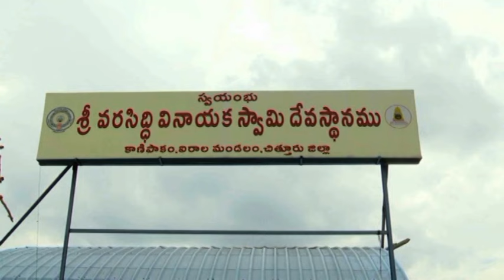Ckn Chittoor News On 07-09-2024